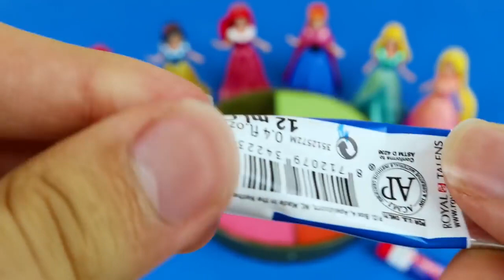Satisfying Video l DIY How To Make Rainbow Pool With Disney Princess ASMR #8 Rainbow Sand Crunchy